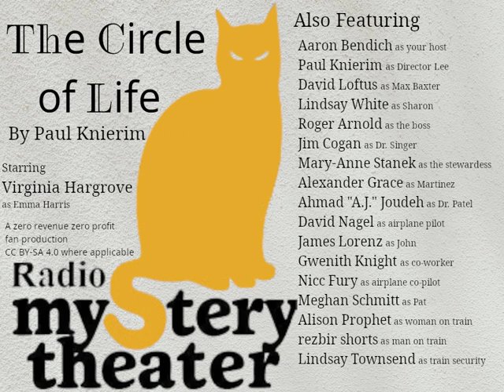Radio Mystery Theater: The Circle of Life (trailer)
A trailer for the upcoming fan-made Radio Mystery Theater episode, "The Circle of Life."